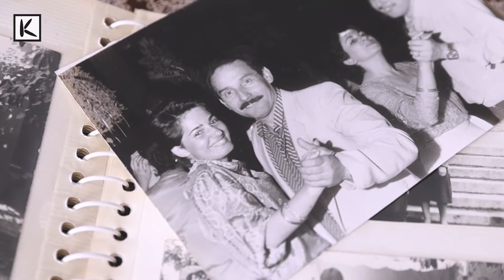Kadıköy Belediyesi'nden Alzheimer hastalarına dikkat çeken babalar günü reklam filmi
"Hikayeleriniz size, kahramanlarınız bize emanet… Babalar Gününüz kutlu olsun."